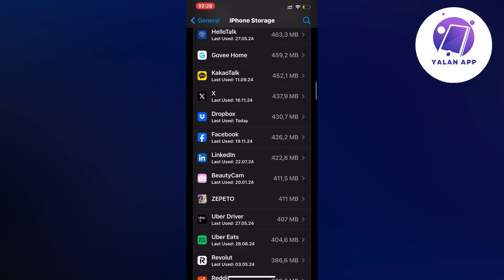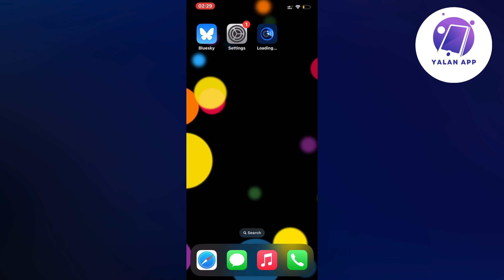How To Fix GCash Your Authentication Failed Problem (2025)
If you want to be able to fix the "Your Authentication Failed" issue in GCash, then this video will be perfect for you!